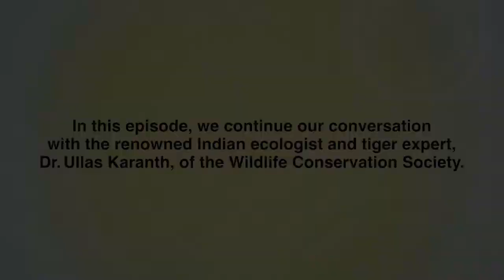Science and conservation - a conversation with Dr. K. Ullas Karanth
In Episode-3 of Conservation Conversations, renowned wildlife biologist, Dr. K. Ullas Karanth, of the Wildlife Conservation Society, talks about the role of science in conservation in India.